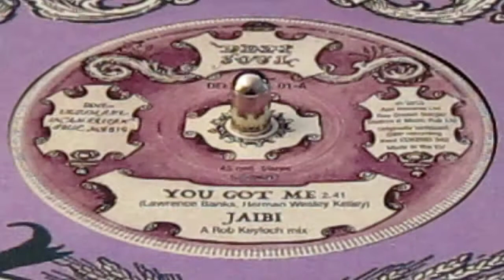Jaibi - You Got Me - Deep Soul: 01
Jaibi’s cult Kapp session issued for the 1st time in the UK. Slice of Beat Ballad Heaven enjoying a huge underground following. Larry Banks & Herman Kelley team up to craft mid-tempo masterpiece. Flip it over for a group-vocal Beater of the highest order.

Jaibi C/w Hesitations
Deep Soul: 01

Artist
Jaibi C/w Hesitations
Label
Deep Soul: 01
Format
45
A side
You Got Me
B side
Gotta Find A Way
Year
2016
City
UK